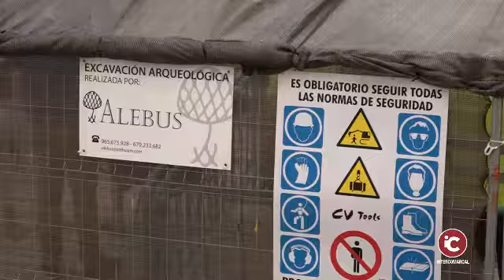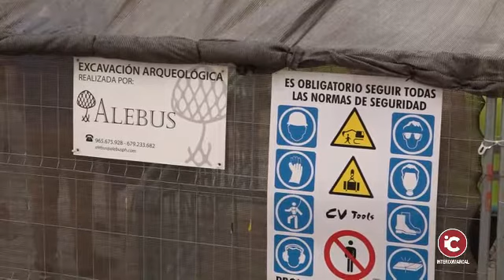PETRER: Excavaciones en uno de los accesos al refugio antiaéreo construido en la Plaça de Baix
Avanzan a buen ritmo las excavaciones en uno de los accesos al refugio antiaéreo construido para proteger a la población de posibles bombardeos durante la Guerra Civil española. Hoy lo ha visitado Carmen Montesinos, una vecina de la población que el pasado mes de febrero cumplió 100 años y que en el año 1938, con 17 años, ayudó en la excavación sacando capazos de tierra que después se transportaban en un carro con mulas. “Entonces era todo una colectividad, yo era aparadora en la industria de calzado, y cuando no teníamos trabajo nos enviaban aquí para ayudar en la construcción del refugio”, ha recordado Carmen que hoy ha visitado las excavaciones y ha indicado que los hombres estaban en la guerra y los pocos que quedaban se encargaban de picar la tierra.